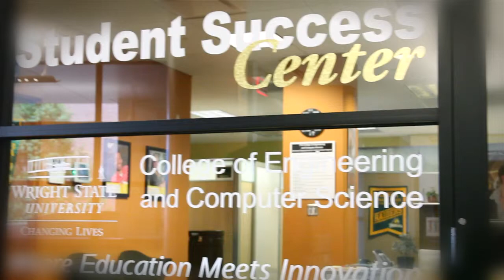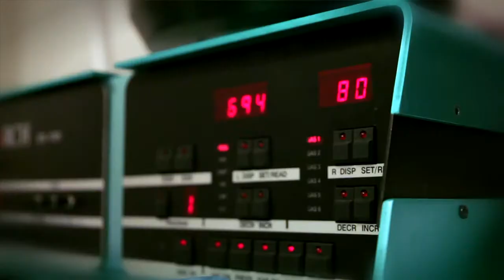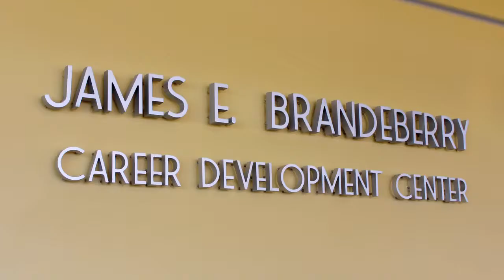Access, affordability, preeminence: Welcome from Dean Nathan Klingbeil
Dr. Nathan Klingbeil, dean of Wright State University's College of Engineering and Computer Science (CECS), explains how CECS ensures ACCESS to student success resources, career guidance, and innovative, nationally-renowned engineering math courses that increase student retention; AFFORDABILITY with scholarship programs and industry partnerships; and PREEMINENCE in faculty and research.